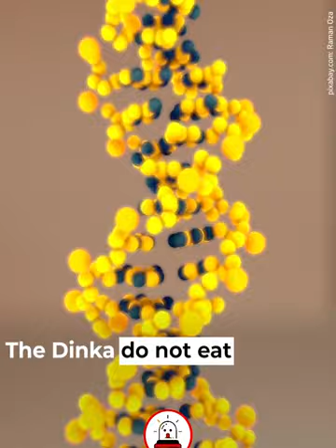The Tallest Tribe in Africa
The Dinka people of South Sudan🇸🇸 are genetically predisposed to be taller than most of us. That's why they are sometimes called "the Basketball Tribe" - indeed, some of NBA's greatest players have been Dinkas. 🏀 What else do we know about them?